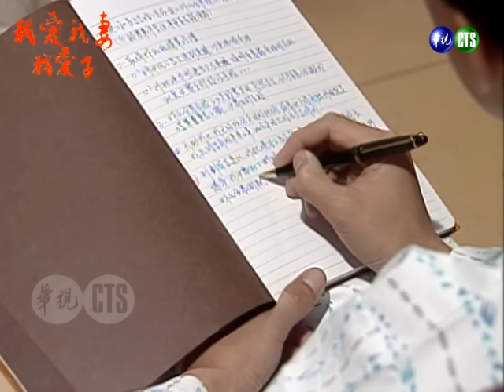【我愛我妻我愛子】第21集 失憶｜主演：陳松勇、周筱雲、趙永馨、蕭大陸、楊慶煌、連水銀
《世間夫妻－我愛我妻我愛子》是華視1995年12月12日～1996年3月5日播出的八點檔連續劇，由陳松勇、周筱雲、趙永馨、蕭大陸、楊慶煌、連水銀、天心、廖峻、林美照、劉秀雯、文帥、高欣欣等人主演，共58集。
劇情大綱：
看到志雄計劃書的內容，麗卿要將事情告訴阿勇，並從志雄手中奪走計劃書。兩人在爭執時，麗卿摔下樓梯...本田先生突然反對本田明跟美蓮交往，本田明寧願斷絕父子關係，也不願放棄美蓮...